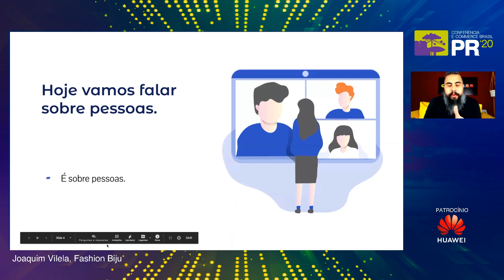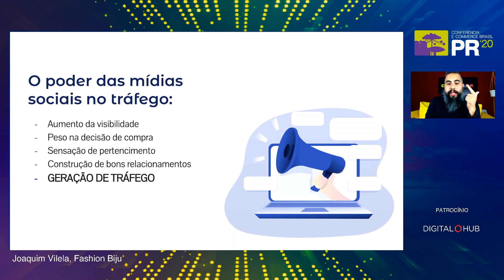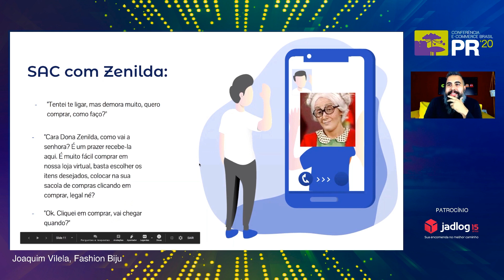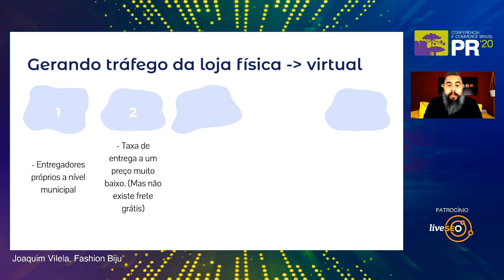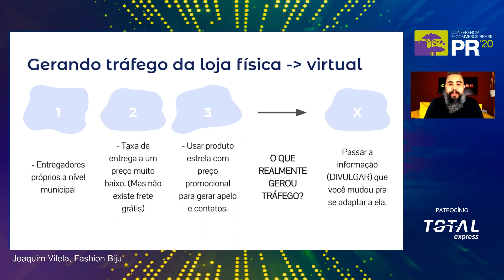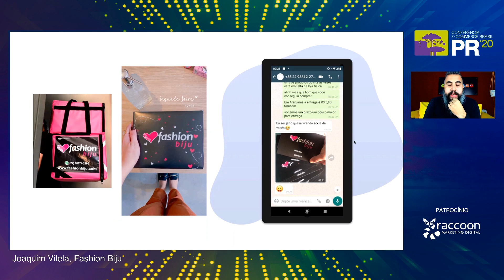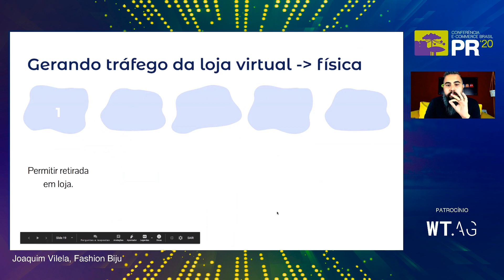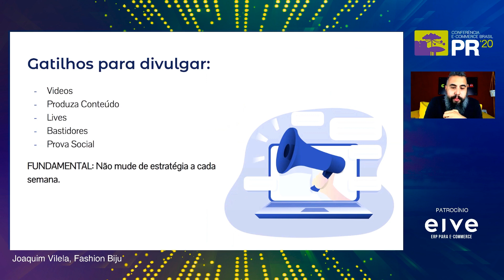Como gerar tráfego para a loja física da loja online usando as redes sociais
As palestras do Conferência E-commerce Brasil PR, estão sendo liberadas aqui em nosso canal no Youtube e hoje temos o tema: Como gerar tráfego para a loja física da loja online usando as redes sociais com o Joaquim Vilela da Silveira - CTO, Fashion Biju.

Um pouco da matéria da palestra que saiu em nosso portal:

Do ponto de vista dos dados, os clientes são analisados como tráfego. Mas antes de serem tráfego, esses números representam pessoas”, afirma Vilela. Para ele, “as mídias sociais representam diversas funções e uma estratégia de marketing digital.

 Você tem um aumento da visibilidade, a influência no processo de compra, os depoimentos, o sentimento de pertencimento, a construção de relacionamento com os clientes e a geração de tráfego, que se limita a levar pessoas da loja física para seu e-commerce e vice-versa

Vilela deu como exemplo, a vivência dele nos últimos meses, em meio ao caos da pandemia no Rio de Janeiro, onde fica a sede das lojas.

Ele lembrou o fato de que o rei das vendas, durante a pandemia, foi o whatsapp. “As pessoas que mais representaram essa mudança de consumo, durante a pandemia, foram as pessoas que chamam o whatsapp de ‘zap zap’.

Para entender essa afirmação, é preciso entender a história da pandemia. “No dia 23 de março, da noite pro dia, as lojas foram obrigadas a fechar por causa da pandemia. Ainda não havia informações sobre o que fazer, nem havia apoio do governo sobre salários”.